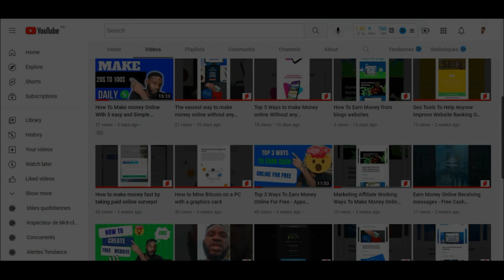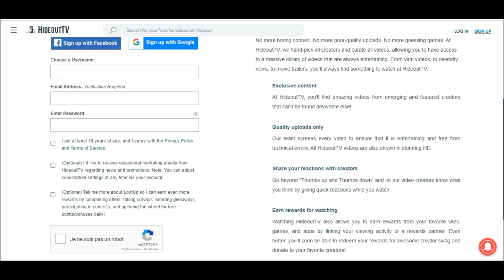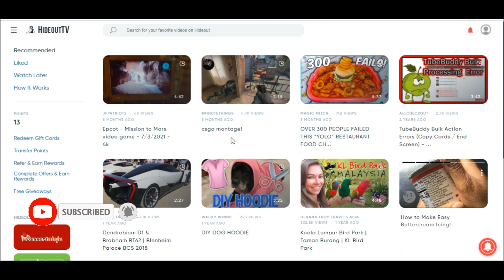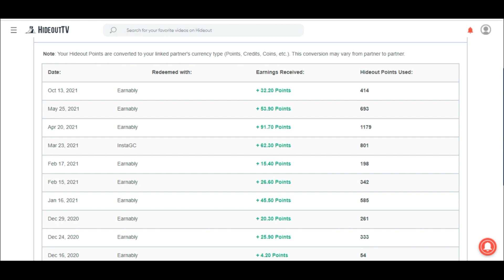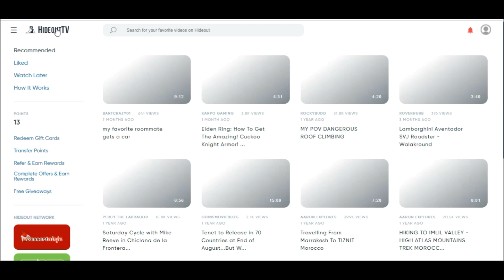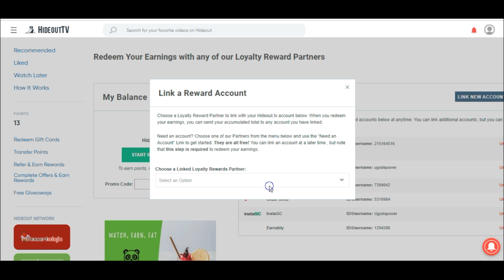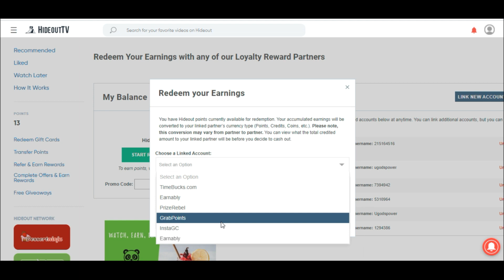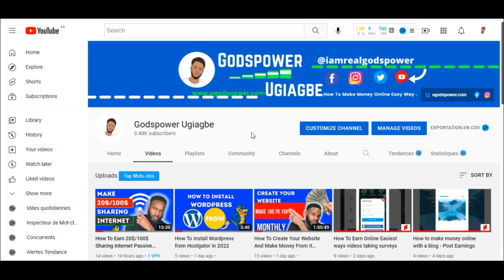How To Make Money Watching Videos Online - Instant Commission Rewards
You sign up below.

with your online business.

Other Resources On demands e-commerce  Site
plentiful get your account

I am notifying you that this video is for educational purposes and from the link in the description is an affiliate link and from any purchases you make from them am getting a small commission from it and i hope my tutorials help you thank you.

watchvideos getpaidwatchingvideos thank you.